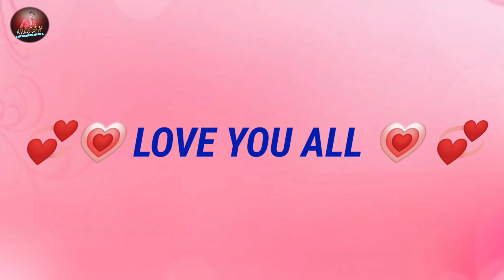😎आज कल के टूरा🤣‼️Aaj Kal Ke Tura‼️cg comedy video by🤩 NILESH BANJARE & NITESH COMEDIAN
Story, Screenplay & Direction : Nilesh Banjare

Cameraman : Nitesh Comedian

Video Editing : Nilesh Banjare

Dialogues : Nitesh Comedian, Nilesh Banjare

Team Manage : Ravi Bhai (YouTube Channel - Adventure Bross )

STARRING⬇️

CG Comedy King Nitesh Comedian
Gitanjali Sahu
Ms Comedy Beginning
Singer Monu Verma
Sanjay Patil
Vikrant Rajput
Chintu Koshariya
Nilesh Banjare

🙏💞✨संगवारी हो जय जोहार जय छत्तीसगढ़✨💞🙏